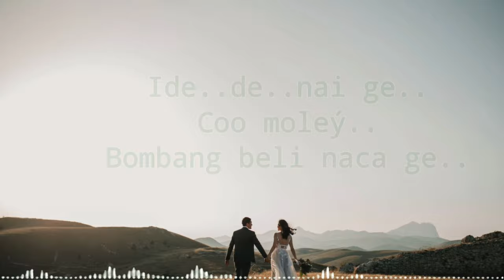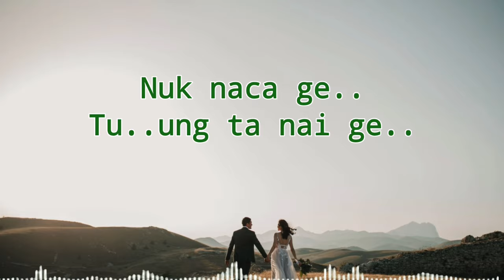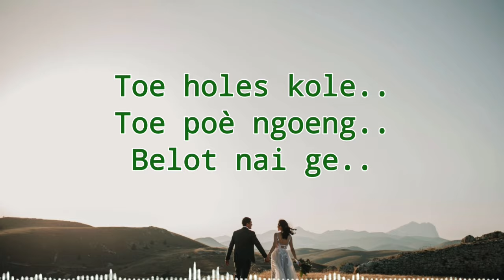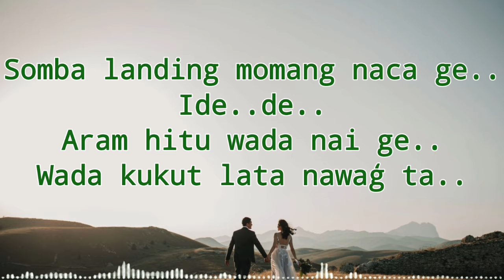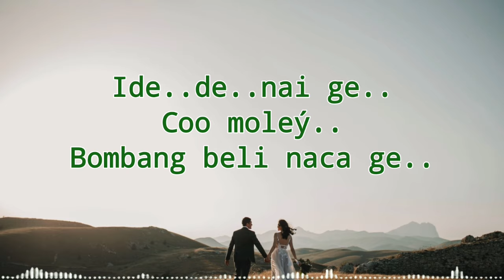Lirik Nuk Naca Ge - Lagu Nostalgia Manggarai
Lagu nostalgia sangat digemari masyarakat manggarai. Pada channel lagu manggarai ini disajikan salah satu lagu nostalgia manggarai berjudul nuk naca ge. Ini merupakan liriknya. Semoga lagu  ini bisa menghibur. Terima Kasih.